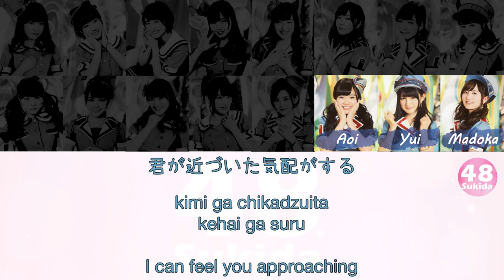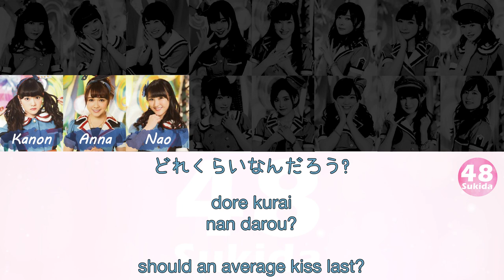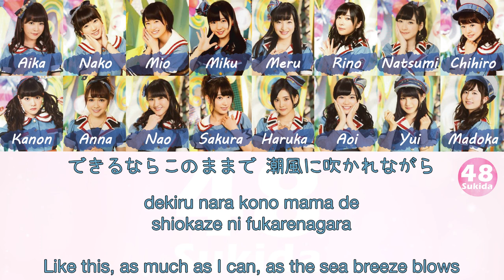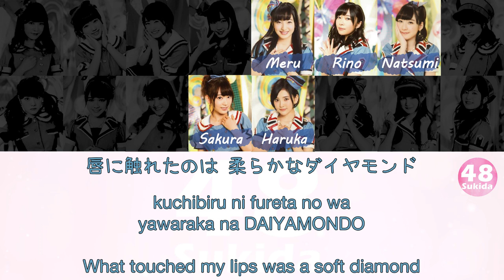[KARAOKE] HKT48 - 12 Byou (12秒) [Kan/Rom/Eng] | 48 Sukida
(Karaoke Version)
12 Byou (12秒) is the main song from HKT48's 5th single 12byou, by Senbatsu. The song is also included in HKT48's 1st album 092.

Performing Members
Team H: Anai Chihiro, Kodama Haruka, Kojina Yui, Sashihara Rino, Tashima Meru, Tanaka Miku, Matsuoka Natsumi, Yabuki Nako
Team KIV: Ota Aika, Tomonaga Mio, Kimoto Kanon, Miyawaki Sakura, Motomura Aoi, Moriyasu Madoka, Murashige Anna, Ueki Nao